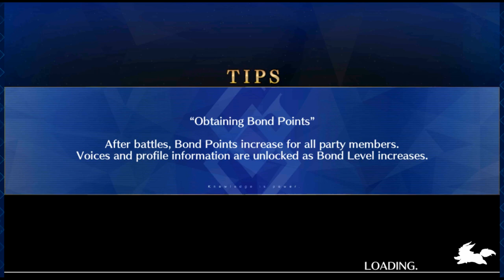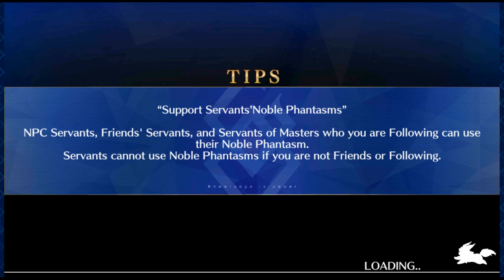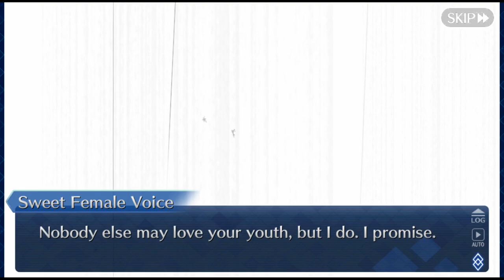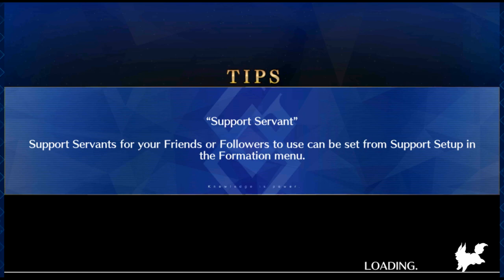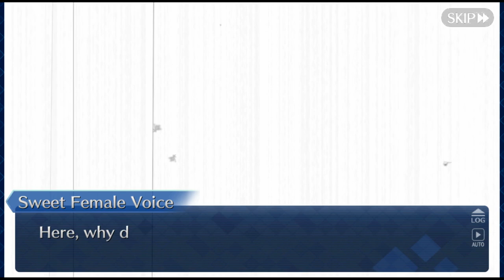Fate/Grand Order part 1101: Servants stuck in walls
Tokugawa Restoration Labyrinth, Ooku

The party finds a strange hanafuda card on the ground and decides to hold onto it. Later, they catch up with Nobutsuna, who is trying to convince Yagyu to join him. Then they learn the horrible truth about this Ooku.

Timestamps:
0:00 - The Truth of Materials, Part One
3:25 - crawl 1
18:14 - The Truth of Materials, Part Two
24:50 - crawl 2
33:28 - The Truth of Materials, Part Three